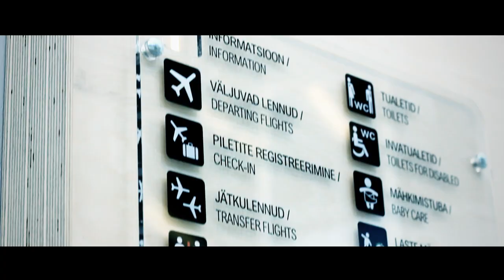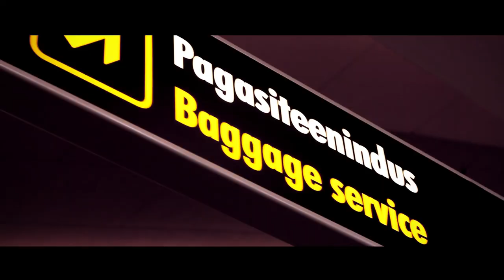Artjom Savitski "Sinu juurde tagasi" (Official video)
Suur kummardus: Estonian Air, Tallinna Lennujaam, G-Star RAW, Saku Õlletehas

Video: Kenneth Rüütli
Meik: Hanka Hanga
Stsenaarium: Artjom Savitski

OSATÄITJAD:
Artjom Savitski - Artjom Savitski
Stjuardess - Hanka Hanga
Ema - Vera Toomik
Poeg - Christopher Kaljuste
Rulatrikid - Kristjan Meigas